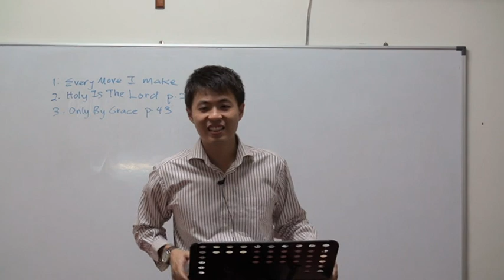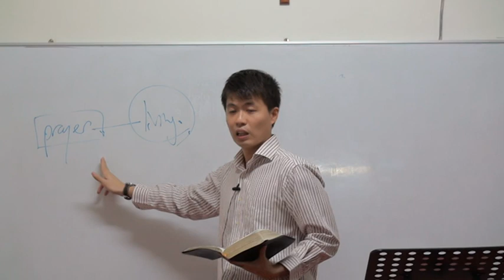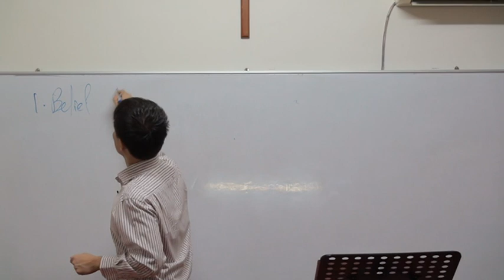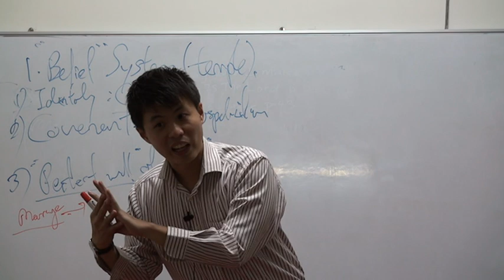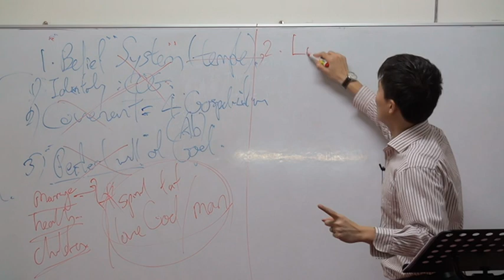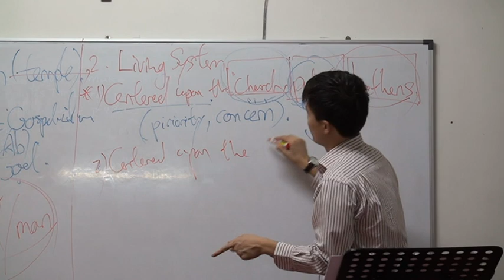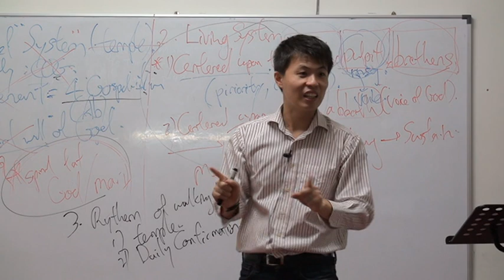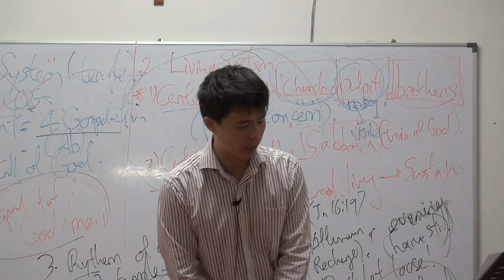Basic Message 14: Prayer & Living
36 Lessons | Basic Message 14
Date: 2010/07/12
Message: Prayer & Living
Speaker: Pastor Vincent Choo